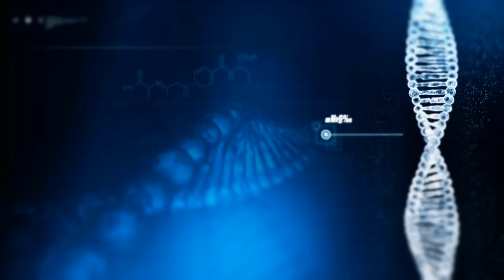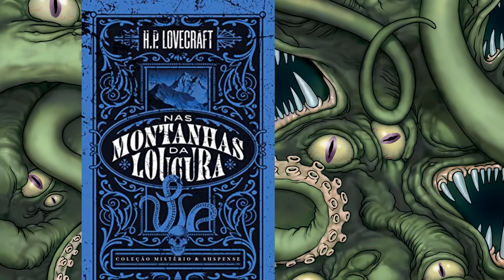SHOGGOTHS. Monstros do Cthulhu Mythos. Horror Cósmico.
O Shoggoth é um monstro fictício muito presente nos Mitos de Cthulhu. Eles já foram mencionados inicialmente nas obras de HP Lovecraft e influenciaram uma série de outros livros, quadrinhos, filmes e games.

shoggoths monstro aliens protoplasma metamorfo hp lovecraft country rpg migo elder things cthulhu mythos rpg explorando segredos e mistérios horror cósmico